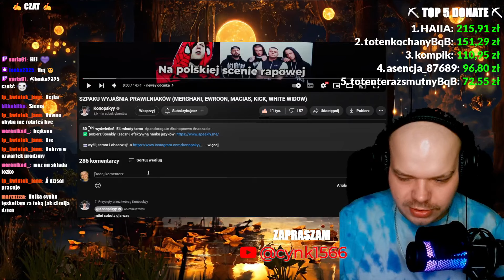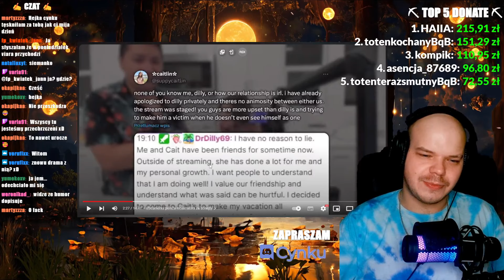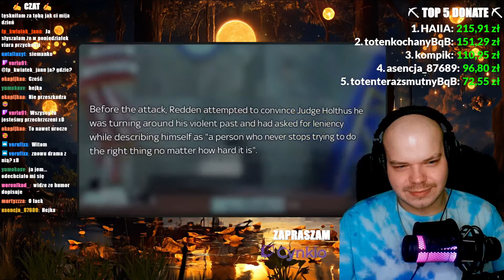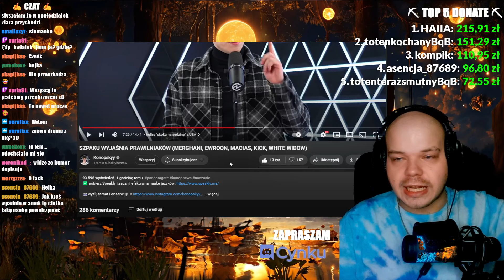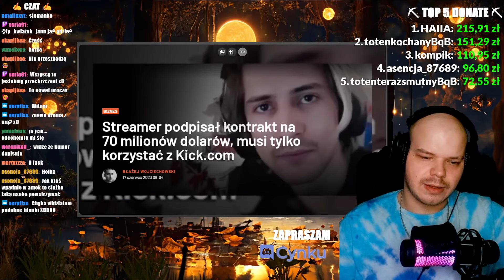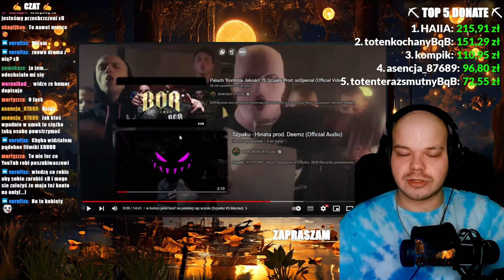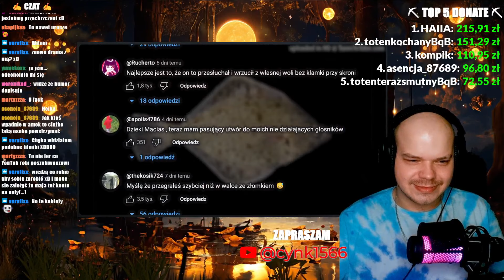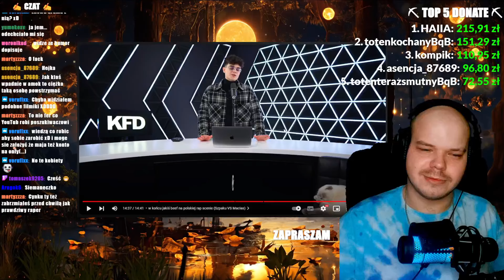CYNK OLĄDA: SZPAKU WYJAŚNIA PRAWILNIAKÓW